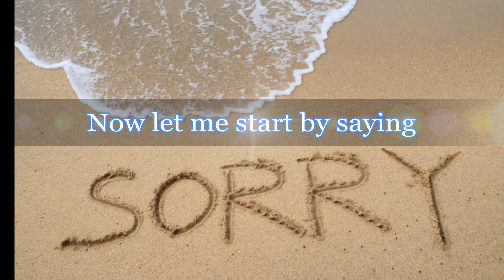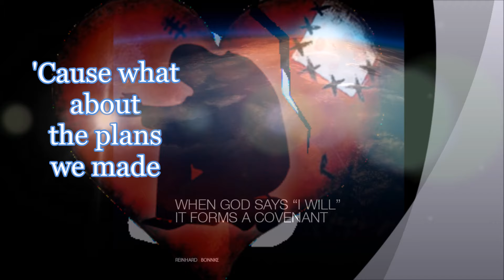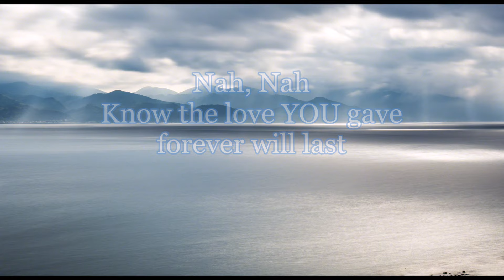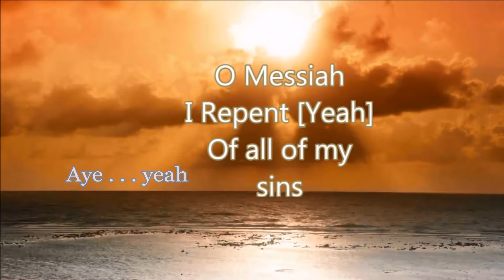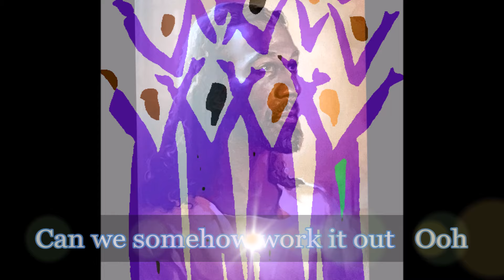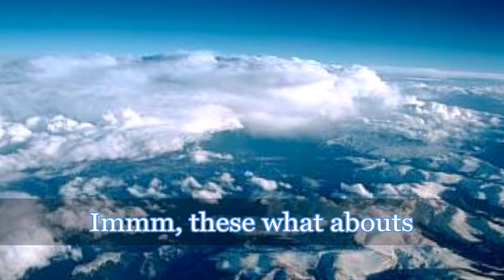BeBe Winans - These What Abouts (lyrics) HD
"These what abouts" is a classic gospel song sung by BeBe Winans in 1994. It was recorded on the "Relationships" album by BeBe & CeCe Winans.
This song has a message of repenting and receiving all of GOD's promises.
The beginning of this video is taken from the video Sins of Judah, repent.